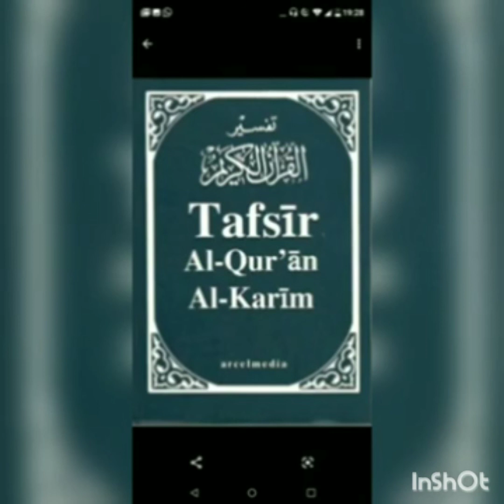TAFSIR QURAN austaz Samba Diallo sourate Baqara de versé 21au 30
23/03/2020. TAFSIR QURAN austaz Samba Diallo sourate Baqara de versé 21au 30